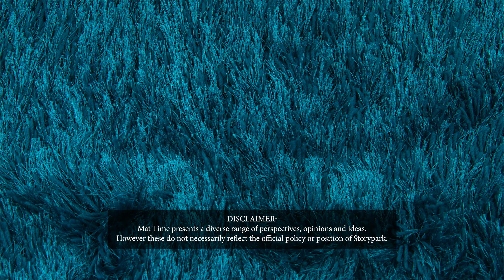The Home Learning Environment | Dr Edward Melhuish, Oxford University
A child's home learning environment has an impact on their long term development.

Dr Edward Melhuish of Oxford University talks about how to provide a fantastic home learning environment for your child.

Do you have children? Work with kids? We have lots of amazing early learning videos and tools for parents in our free Families app. iPhone Android Early childhood educators try Storypark for free